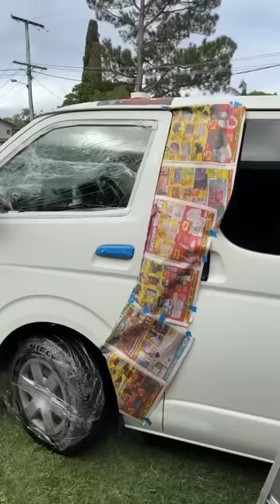I Painted My Uncles Car Pink!